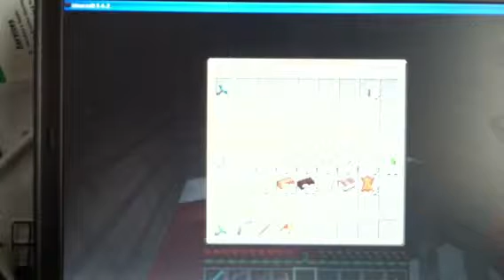The mobs part 3 - the path game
Here I am with some more of the mobs!